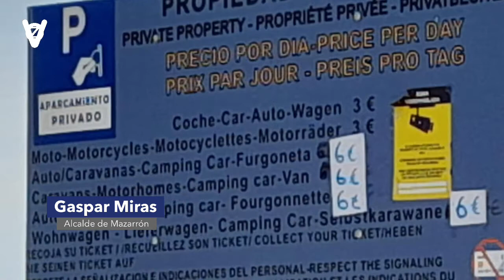Nueva reunión entre 'Percheles Libre' y el Ayuntamiento de Mazarrón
Los vecinos siguen denunciando los problemas de acceso y las actividades sin licencia que se llevan a cabo en la playa de Cañada de Gallego.